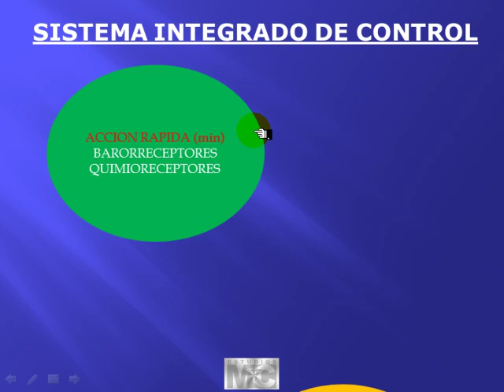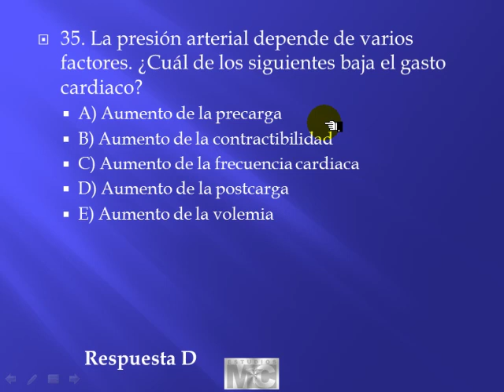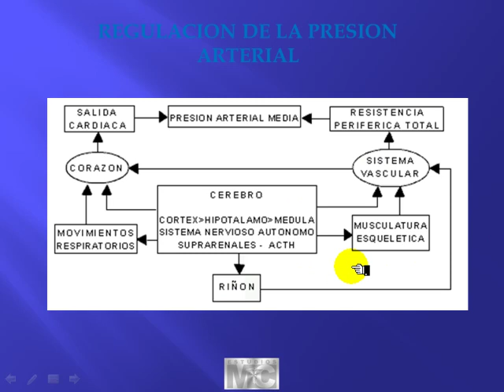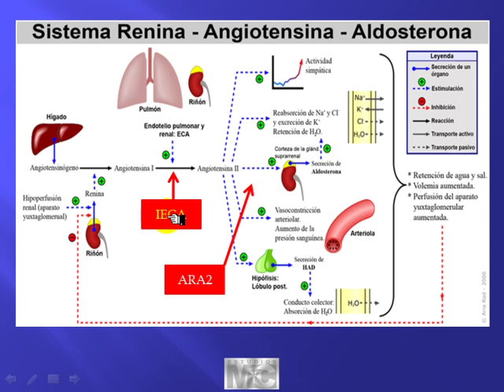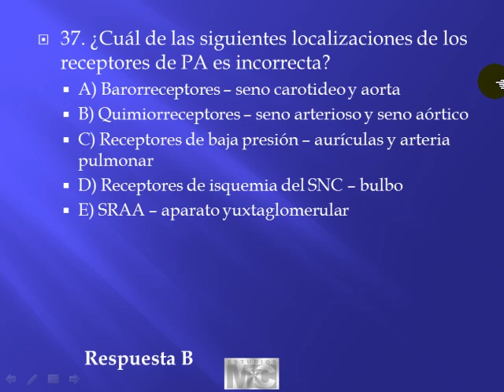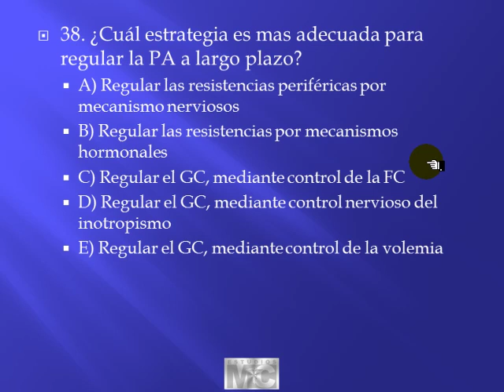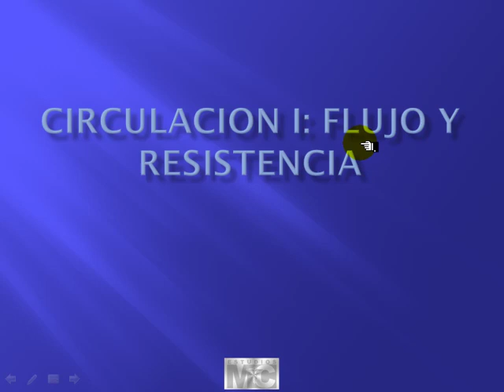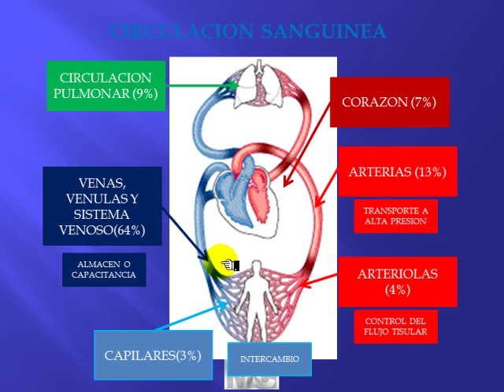CyM fisiologia - FISIOLOGIA CARDIOVASCULAR 4